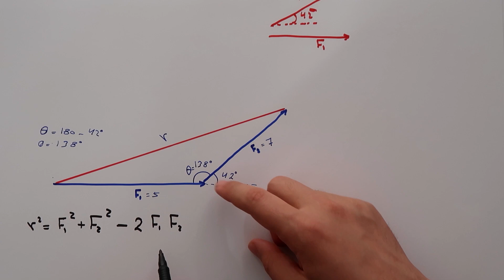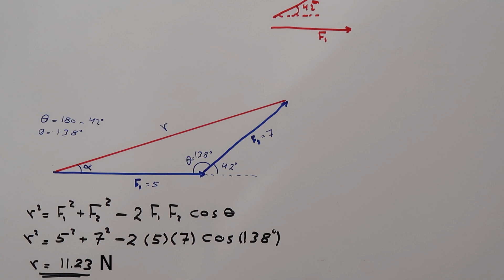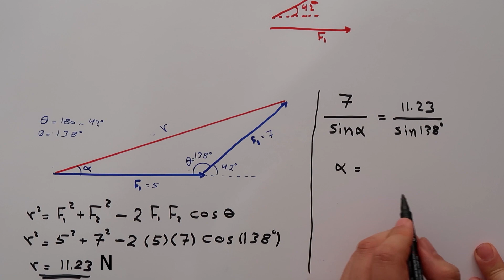مثال - حساب محصلة القوى غير المتعامدة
-إيجاد القوى المحصلة عن طريق رسم المثلثات
ونستخدم له قانونين ال
sin والـ cos

نستخدم قانون ال
cos
 في حالة معرفتنا لقوتين و الزاوية الحصورة بينهما
كلمات تساعدك في الحل :

احسب : Determine#
مركبة :Component#
القوة المحصلة: Resultant  Force#
مقدار:Magnitude#
اتجاة: Direction#